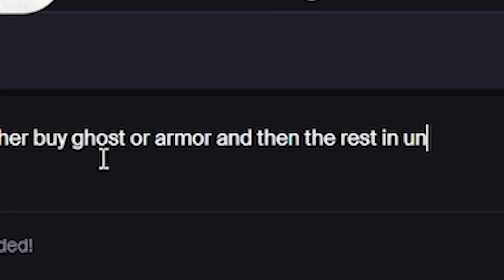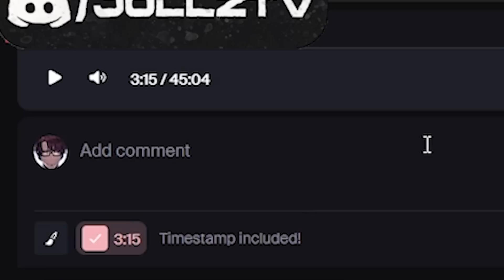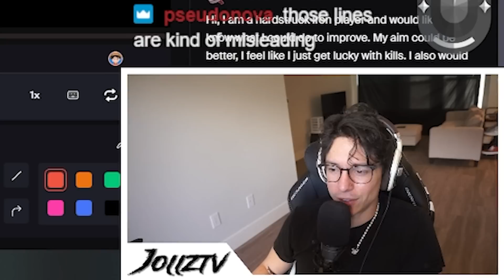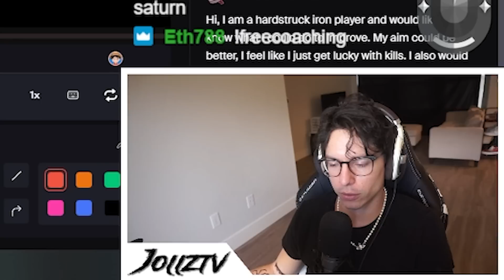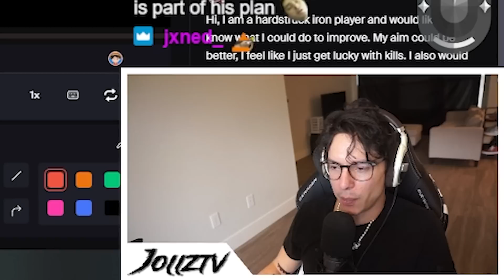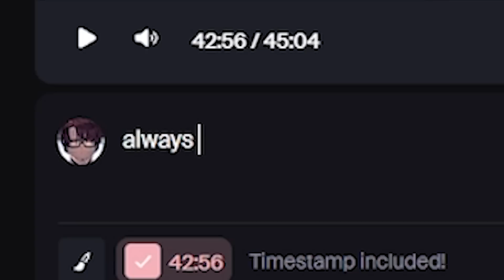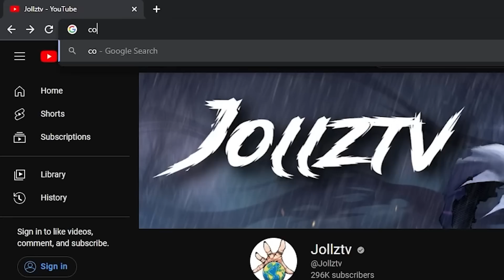When Iron Players Get Accused for Cheating (RADIANT COACHING)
In this Valorant coaching video, we'll be sharing some key weapon mechanic tips and agent tricks to help you improve your gameplay! Firstly, we'll explore the importance of crosshair placement and how it can help you land those crucial headshots. Then, we'll dive into the often-overlooked aspect of reload timings, which can mean the difference between winning and losing a fight. Lastly, we'll show you how to utilize your agent abilities effectively to gain a strategic advantage and outplay your opponents.